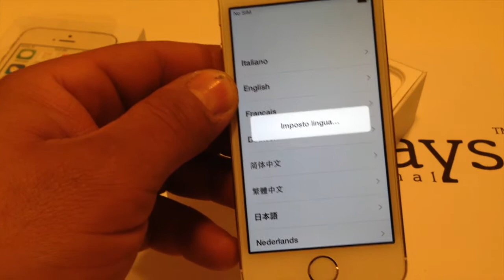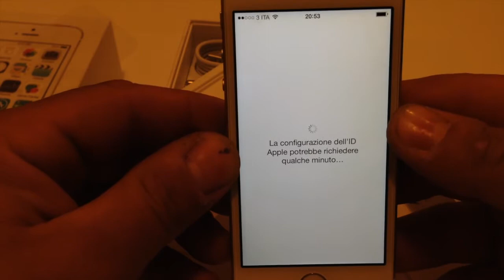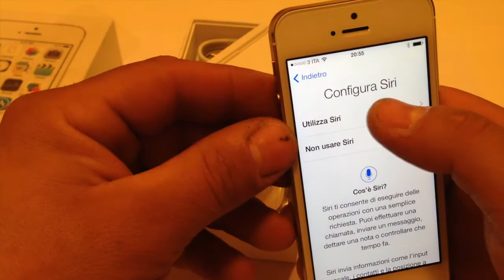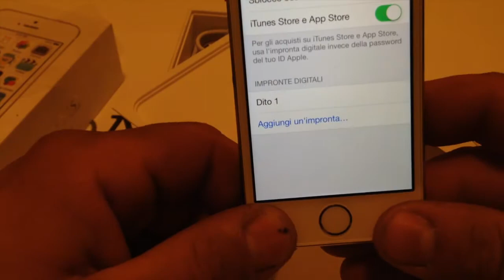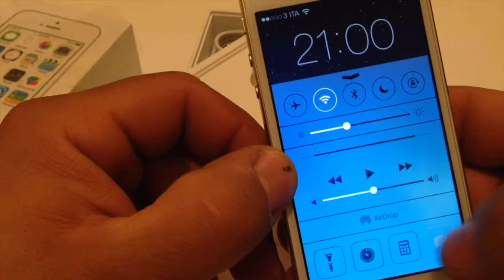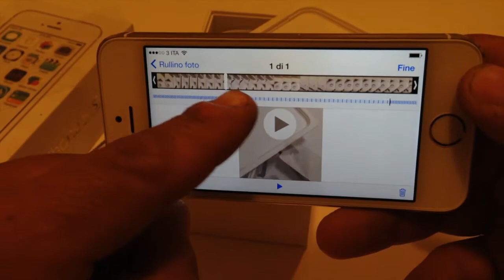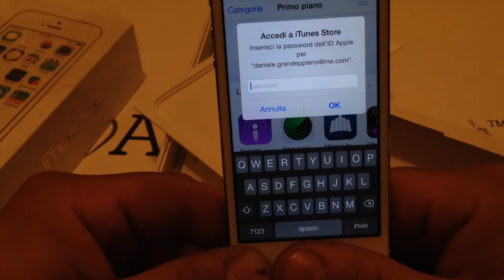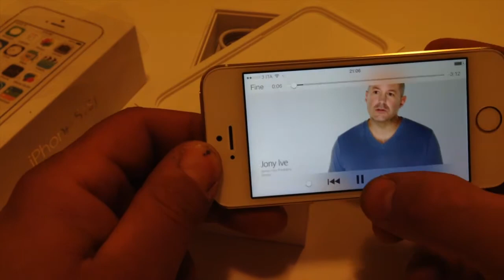Unboxing & Recensione completa di iPhone 5S Gold